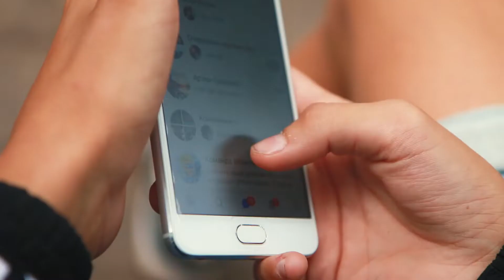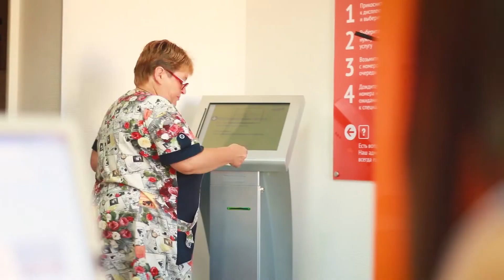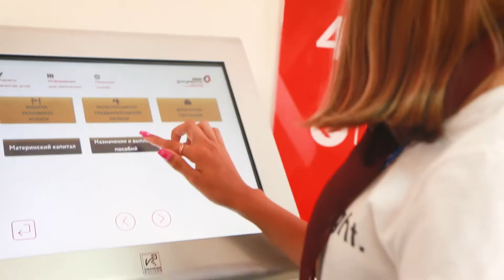Лучшая практика Вытегра 2018